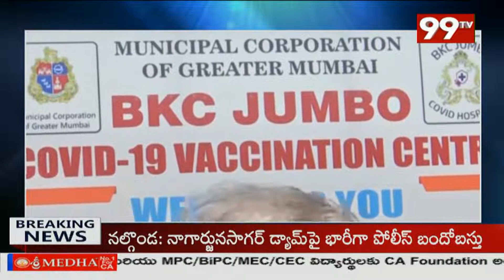భారత్ లో క్రమంగా తగ్గుతున్న కరోనా కేసులు | Corona Latest Updates | 99TV Telugu